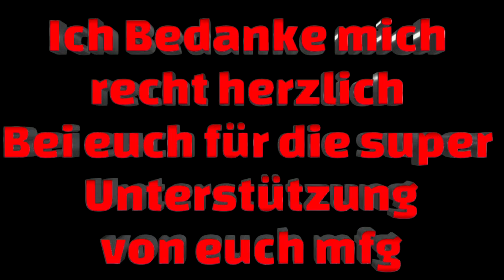La Luna Blu ( Remix ) - Monika Martin